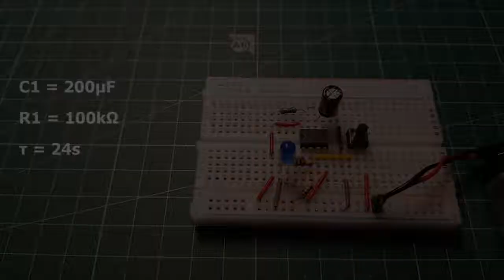NE555 - Monostabile Kippstufe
Demonstration der monostabile Kippstufe beim NE555